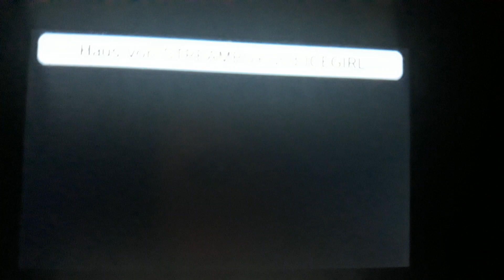Tomodachi life Streamboy is Here and StreamIceGirl is Playing Us!